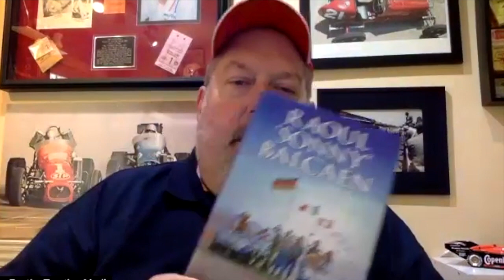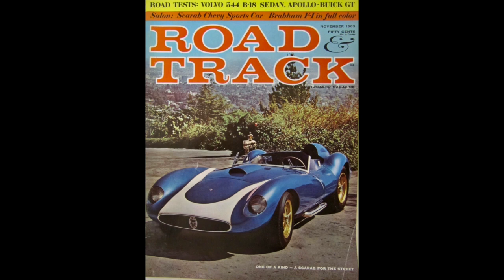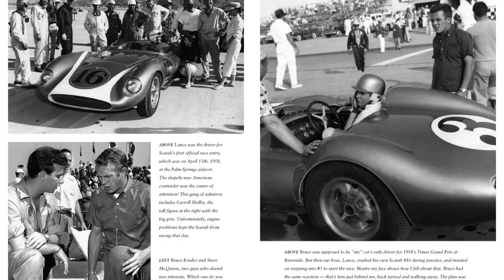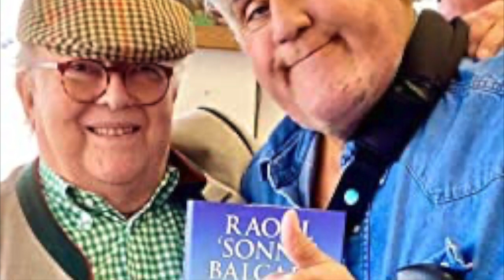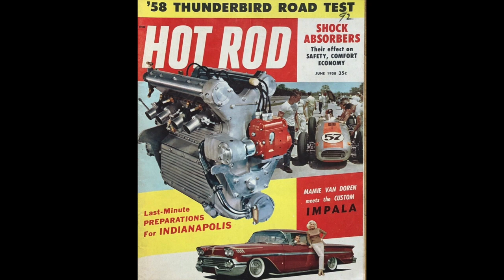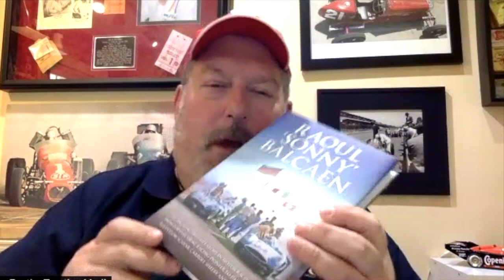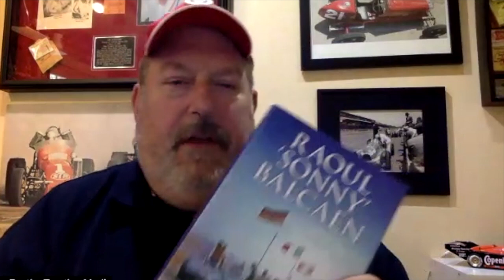Scarab & Shelby Pioneer Sonny Balcaen Discusses his New Book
Steve Zautke chats with Raoul "Sonny" Balcaen about his new book. Balcaen grew up in Los Angeles at a time when it became the epicentre of American motor racing, nurturing a vast talent pool of people whose influence has echoed through to today. As a teenager, he successfully competed with his home-built Top Fuel dragster during the formative years of the sport. With Lance Reventlow, he worked on the famous Scarab sports cars and was standing in the dyno room when the team’s all-American Formula 1 engine was fired up for the first time. A period as Jim Hall’s crew chief and a close association with Carroll Shelby added to the know-how that guided him towards becoming a successful entrepreneur and led to all that followed. This engaging memoir is the very personal history of a momentous time and place in which we meet a who’s who of West Coast road-racing heroes.